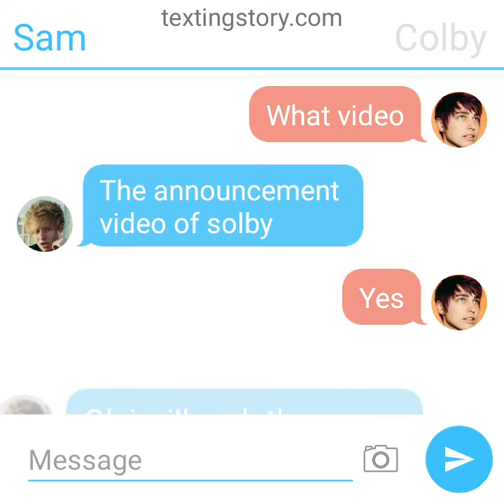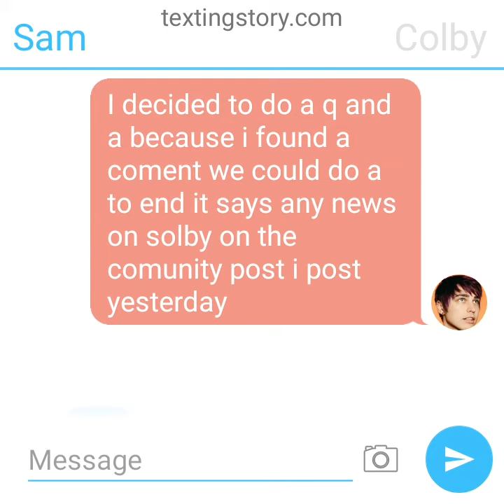sam and colby texting story series l part 6 l the preshow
part 6 of sam and colby texting story series